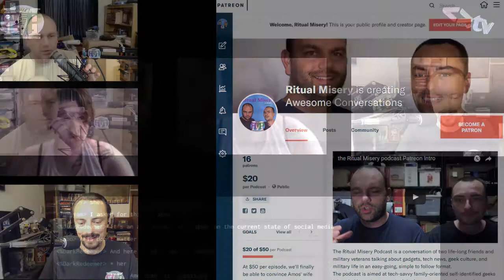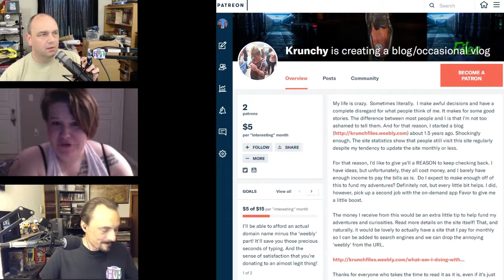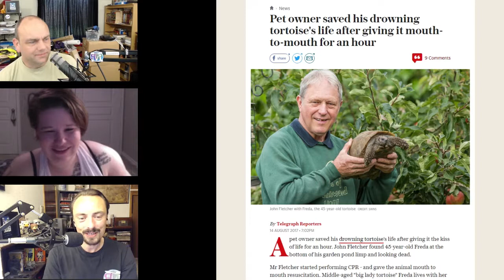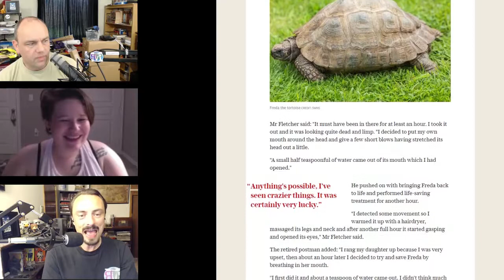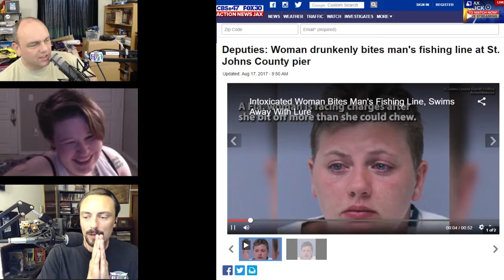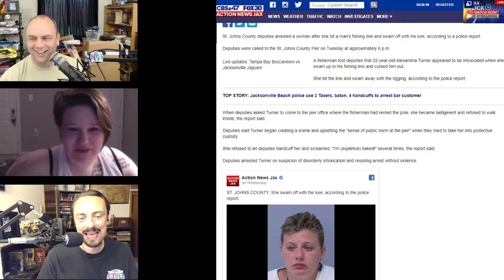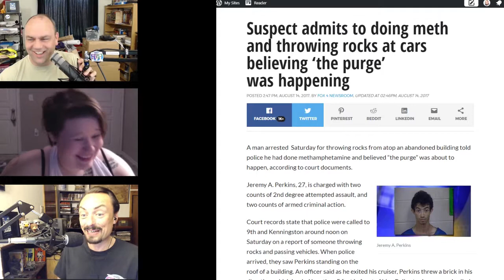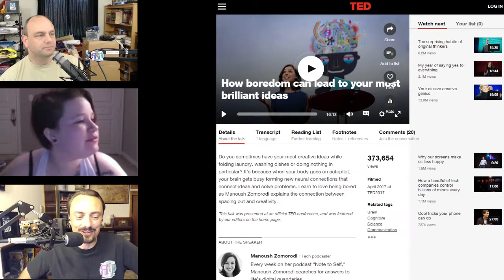ЯMP - Ep 138: E-Clips (w/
Krunchy is creamy...

and that's just the start of the show.

Amos has been in the Air Force for 22 years
What is dildazzling?
Lucas started college
Everyone should take the opportunity to see the eclipse
Remember Hit Clips?
Krunchy's job gets real
Amos went school shopping
New Mexico's driving test isn't hard, but they make getting your license difficult
Krunchy X-Filed and didn't chill
Skip The Room
We revisit Poppy
Amos enjoys competitive rule critiquing
Krunchy likes weird news:
 Pet owner saved his drowning tortoise's life after giving it mouth-to-mouth for an hour
Deputies: Woman drunkenly bites man's fishing line at St. Johns County pier
Suspect admits to doing meth and throwing rocks at cars believing ‘the purge’ was happening
New Jersey newlyweds track down wedding crashers who were the life of the party
Fifteen teens and children 'treated for rabies after gang raping an infected donkey'
TED Talk:
Manoush Zomorodi: How boredom can lead to your most brilliant ideas
Find more of Krunchy's project at krunchfiles.weebly.com

delnoche named this week's episode!

Next week: Mark Jelinik!

Amos - @ethancaine

Kent - @rm_delnoche